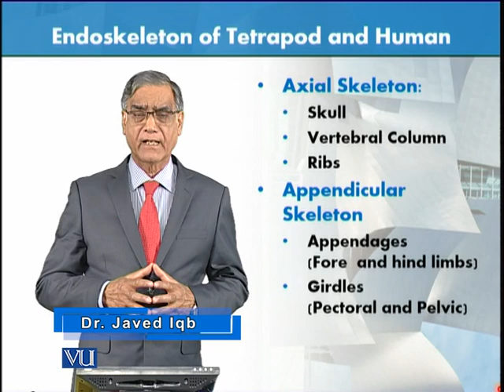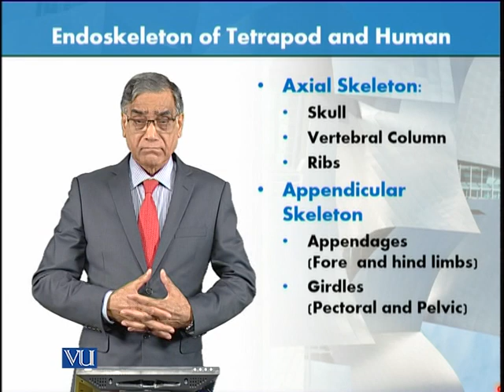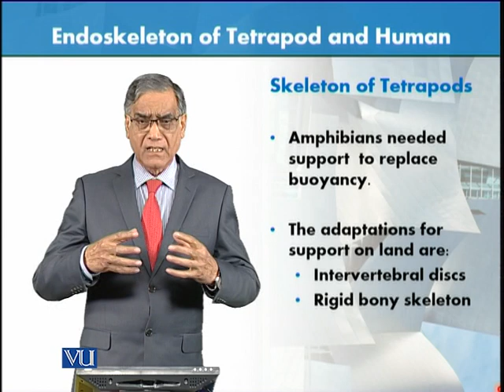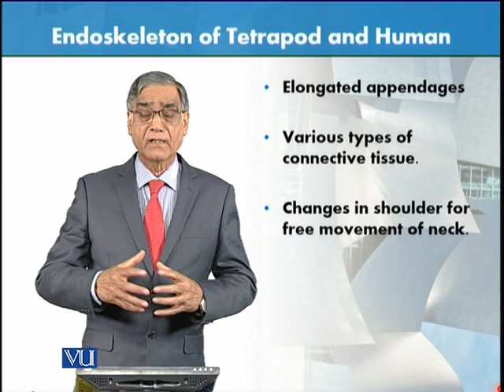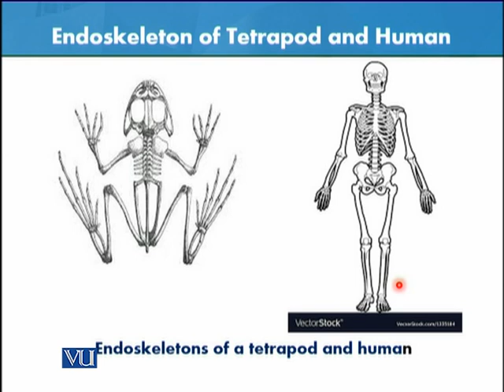Skeleton of Tetrapod and Human | Animal Form & Function 1 (Theory) | ZOO516T_Topic018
Topic018: Skeleton of Tetrapod and Human,
By Dr. Javed Iqbal